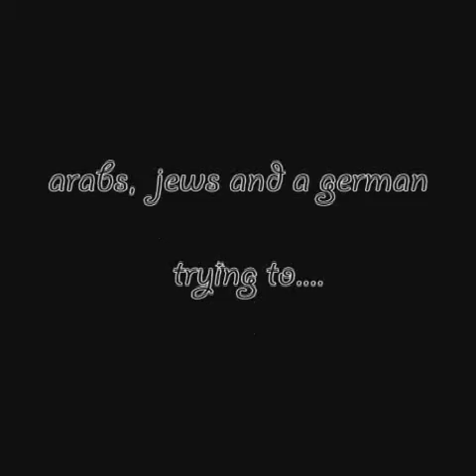nemashim 2007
That is our newest-coolest video-clip (I dare to say it, because it's hila's work and not mine...). A shortcutted clip about NEMASHIM 2007, the life and the theaterwork of these wonderful people!
זה הקליפ החדש-דנדש שלנו. נמשים 2007 במלוא הדרם ותפארתם!